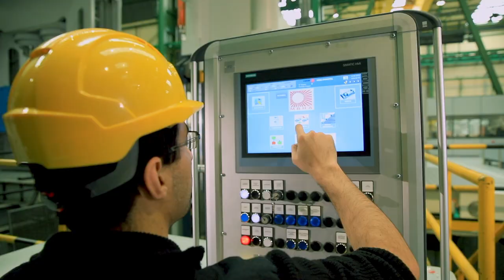Short Stroke Hydraulic Press for composite Forming | Fagor Arrasate